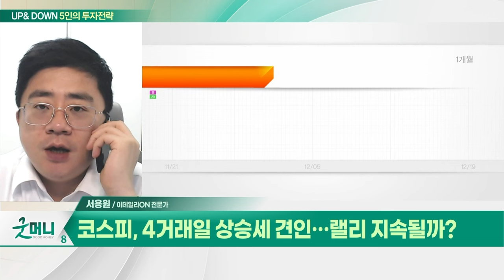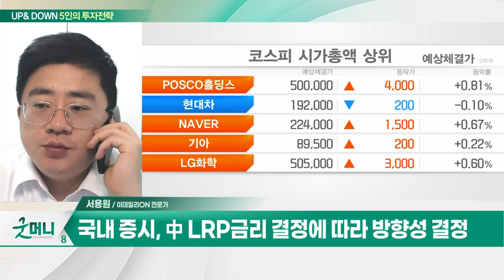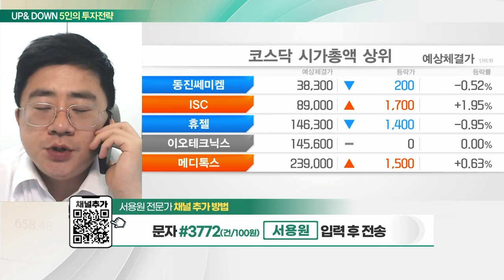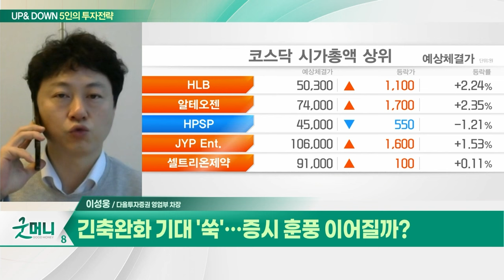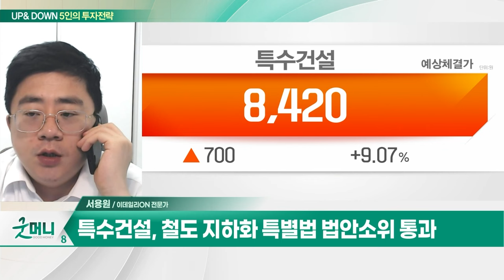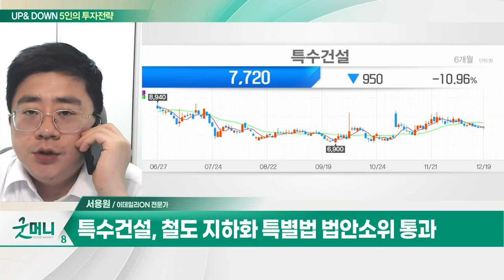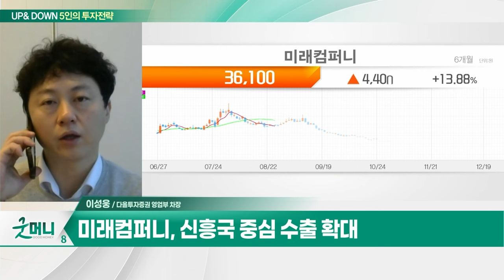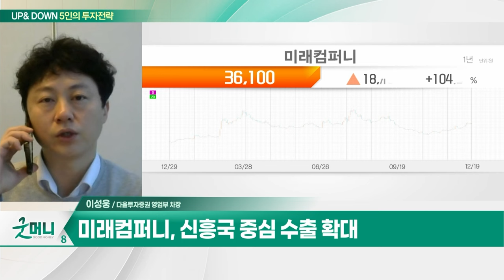특수건설(026150)... 정치권 여야 모두 주요 도로 지하화 추진 / 미래컴퍼니(049950)... 레보아이 판매 가시화_UP&DOWN 5인의 투자 전략 (20231220)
Q. 코스피, 4거래일 상승세 견인... 랠리 지속될까?
Q. 긴축완화 기대 '쑥'... 증시 훈풍 이어질까?

- 철도 및 도로 지하횡단구조물 터널 공사
- 정치권 여야 모두 주요 도로 지하화 추진
- 철도 지하화 특별법 법안소위 통과

미래컴퍼니(049950)
- 반도체·디스플레이 제조장비 업체
- 레보아이 판매 가시화
- 신흥국 중심 수출 확대